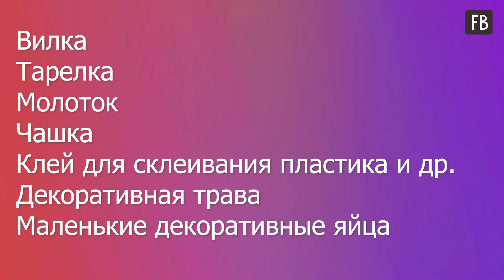Проснулась от стука: вижу, муж выпрямляет вилку. Я вначале опешила, но чуть позже оценила поделку